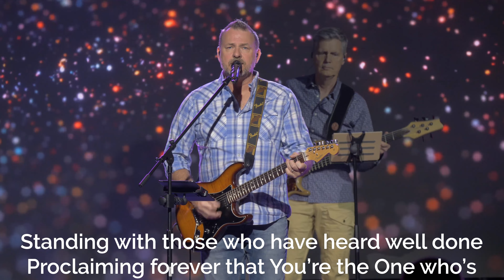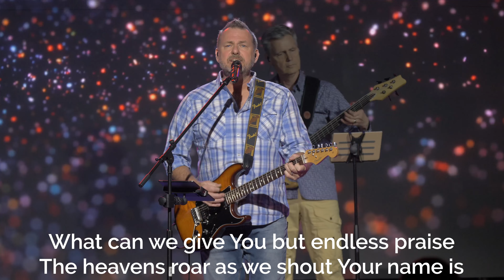Success Secrets from Scripture Part 5: Excellence - May 19th, 2024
Welcome to CASE! Join us for some engaging worship, and a powerful message!